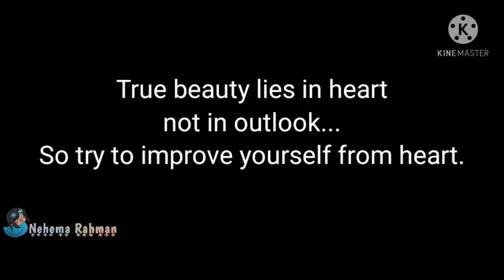✨👑Make me look my supporters type 👑✨ Original Gacha Trend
Hi...

Thank you for liking me the way I am ✨. Thank you for not judging me like others. Also the same thing goes for you. Don try to change yourself for someone. 😚 Those who love you will always love you no matter what. And those who don't - no matter how much you change yourself they will still dislike you. So stay the way you are ❤

Have a nice day /night /evening /afternoon.

Take love ❤
Bye 👑